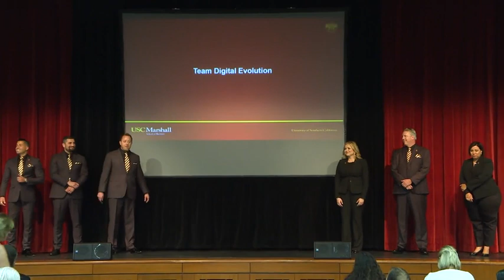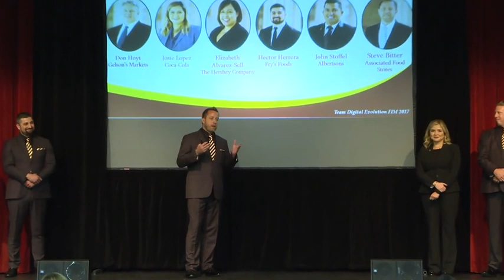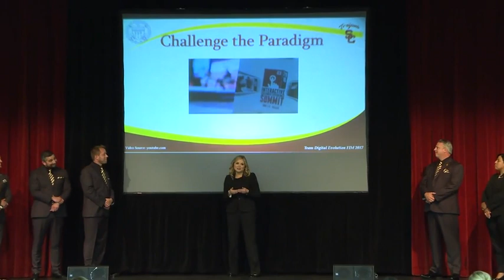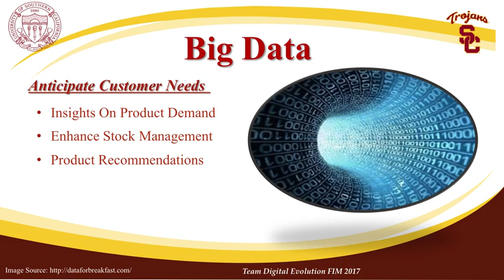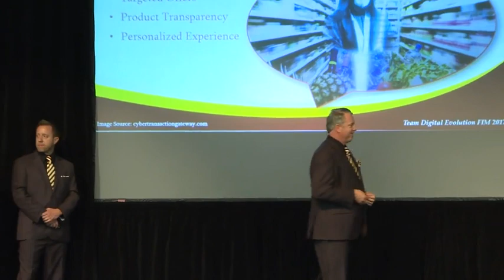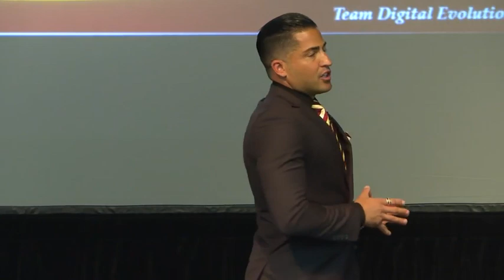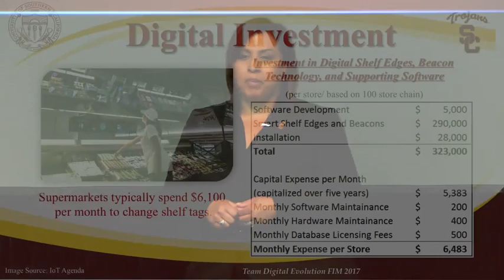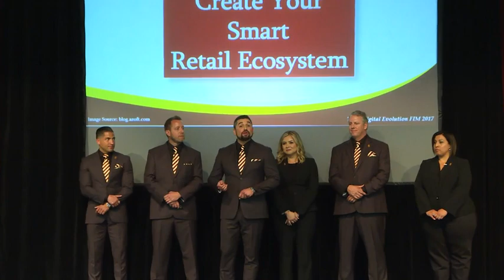Team Digital Evolution | FIM Capstone Presentation 2017 [FULL VIDEO]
Introduces a competitive in-store shopping experience that entices, not only your senses but your digital curiosities as well.